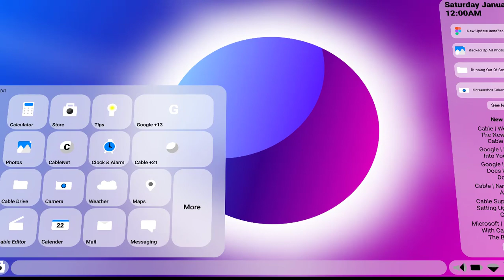Cable Eclipse 6 (Trailer)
Cable Eclipse is a UI for laptops and computers made by Cable. Cable Eclipse is introducing its next-generation UI with major improvements.